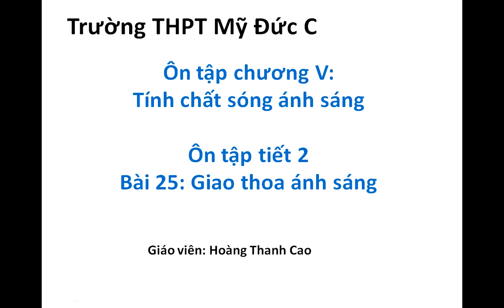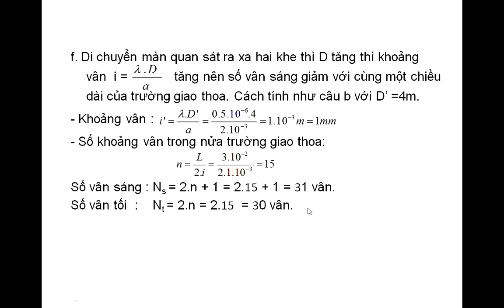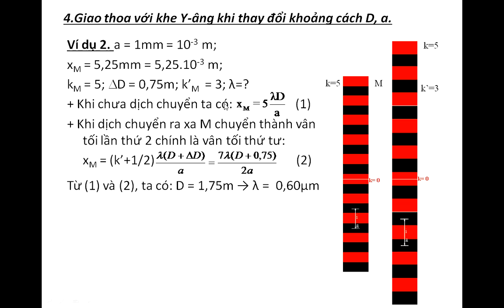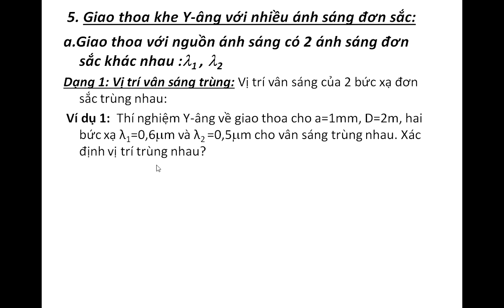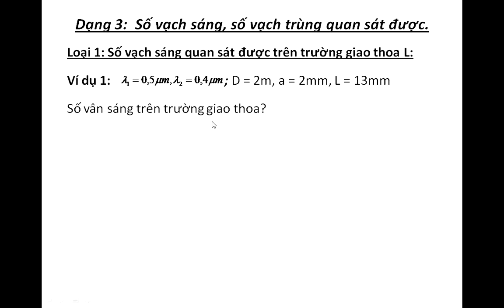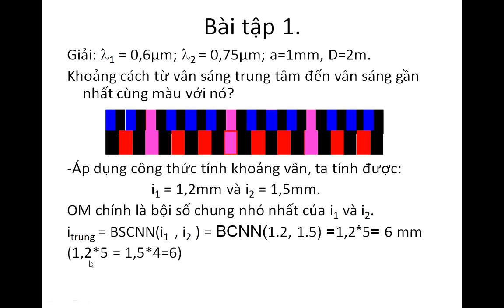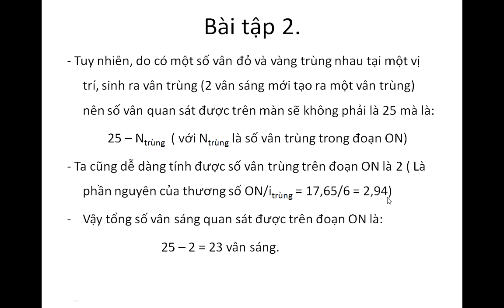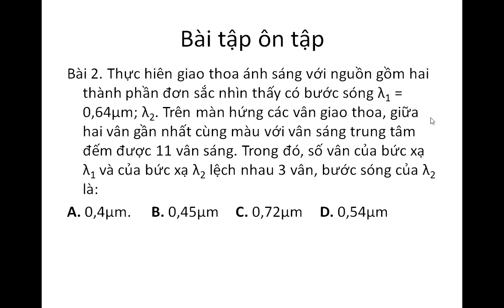Ôn tập giao thoa sóng tiết 2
Bài giảng của thầy Hoàng Thanh Cao - Giáo viên trường THPT Mỹ Đức C